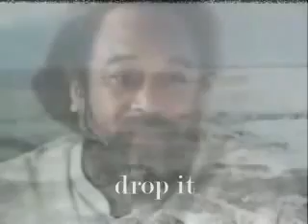Culpa del Pasado ~ Hablado por Mooji (Guilt from the Past)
"Suelta la identificación psicológica con las ideas pasadas acerca del ser. Si miras desde el SER, como el SER, el VERDADERO SER, los sucesos no serán tan significativos para ti." ~ ~ ~

GRACIAS. Este video es un tributo y un 'gracias' a Mooji: es un privilegio para todos nosotros participar en este mensaje.
¿Te gustaría ayudar a hacer las enseñanzas de Mooji disponibles a más gente en todo el mundo?

Om Shanti